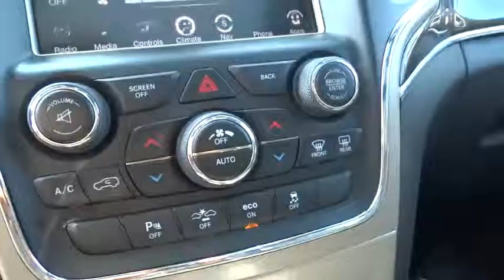2014 Jeep Grand Cherokee Bourbonnais, Kankakee, Chicago, Joliet, Orland Park, IL 50341A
2014 Jeep Grand Cherokee

Taylor CDJR
1497 Illinois 50

This is the perfect SUV to keep you and your family safe and comfortable while you're out on the road!Taylor Chrysler Jeep Dodge & Ram is across IL Route 50 from the Mall in Bourbonnais, IL. With a full selection of New, Certified, and Pre-Owned vehicles; we have been serving the needs of Kankakee County and Beyond for more than 20-years. Our professional Internet team offers you a no-pressure environment and operates with the quality that you expect from Taylor. You will find Discounted Prices & Excellent Deals on all makes and models. Located at 1497 N State Rt 50 in Bourbonnais Illinois. Come see why our customers have rated us the #1 Dealer in Illinois for 3 consecutive years by dealerrater.com!